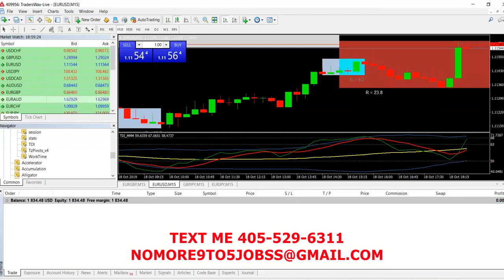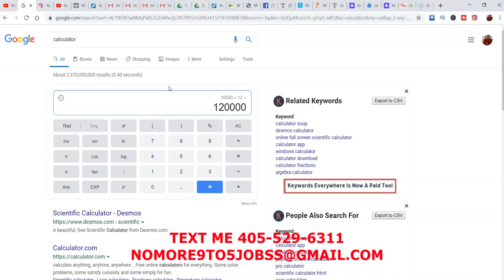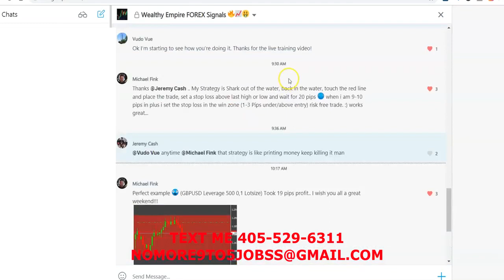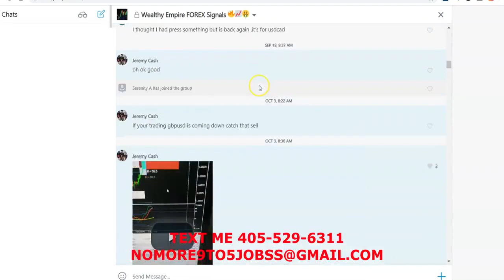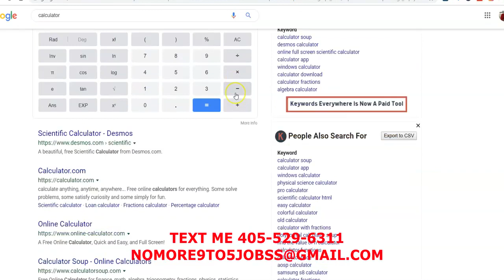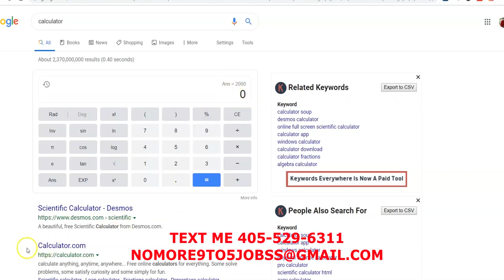Forex Trading 2020 | How To Make $174 Per Hour | Forex Trading For Beginners - Jeremy Cash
Forex Trading 2020 | How To Make $174 Per Hour | Forex Trading For Beginners

Make money Ideas and educational videos which taught thousands of people
how to succeed in life. Have helped people make more money, get in better shape,
and be able to create a better lifestyle for themselves.

inspire other people!